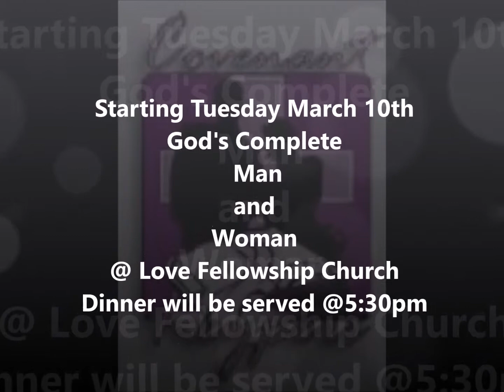Announcments March 8th 2015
Umcoming Events @RBC